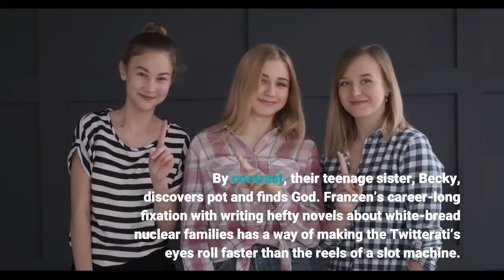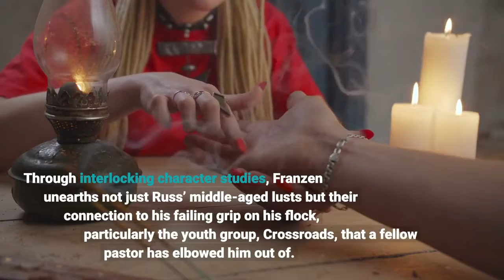Jonathan Franzen makes the ordinary literary in superb domestic epic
Just about everybody in Jonathan Franzen’s superb domestic epic “Crossroads” (Farrar, Straus, and Giroux, 592 pages, ★★★★ out of four) is dealing with a serious spiritual crisis. Russ, a pastor in the Chicago suburbs, feels his faith evaporating as he pursues a widowed member of his flock. His wife, Marion, feels old unspoken traumas resurfacing. Their eldest son, Clem, has given up his Vietnam War student deferment in a rash fit of moral recalibration. (The novel is set in 1971 and 1972.) His brother Perry is drifting into drug abuse for want of a religious center. By contrast, their teenage sister, Becky, discovers pot and finds God. Franzen’s career-long fixation with writing hefty novels about white-bread nuclear families has a way of making the Twitterati’s eyes roll faster than the reels of a slot machine. To critics, he’s an anachronism – a chronicler of trite paternalism and a faded middle-class social order. But in prior novels “The Corrections” and “Freedom,” Franzen took an ironic approach to Midwestern suburbia. The unearned self-assurance that resides there isn’t, for him, a reason to neglect it. Rather, its hypocrisies are as meaningful literary fodder as a war zone or climate change. So rather than a familiar trope, “Crossroads” is a hefty experiment: How far can you get exploring American ordinariness with a Tolstoyan depth? Quite far, it turns out. Through interlocking character studies, Franzen unearths not just Russ’ middle-aged lusts but their connection to his failing grip on his flock, particularly the youth group, Crossroads, that a fellow pastor has elbowed him out of. Russ’ mood wobbles from prideful to self-pitying. At one point he revels in “the sweetness of being thrown upon God’s mercy: of making himself so alone and so wretched that only God could love him.”The other family members similarly use religion to either rationalize their actions or make themselves abject. Franzen explores this struggle through Marion, whose life before Russ involved a self-destructive pursuit of a married man, and Perry, whose intellect seems destined to doom him. “You’re all saved, but apparently I’m damned,” he grouses at a party, half-drunk. “Do you think I enjoy being damned?” His existential bleating is teenage drama for sure, but Franzen wants to point out its seriousness, too. Perry is legitimately desperate, yet stuck in a society that wants to hush him up for expressing despair. A church, it’s clear in “Crossroads,” is no place for spiritual solace. But Franzen’s faith in fiction as a means to get at questions of goodness and righteousness is unshakable. “The dream of a novel was more resilient than other kinds of dreaming,” he writes, winking not just at his critics but those of the novel in general. “Crossroads” is the first part of a multigenerational trilogy called “A Key to All Mythologies,” taking its name from a theory-of-everything in George Eliot's 19th-century classic “Middlemarch.